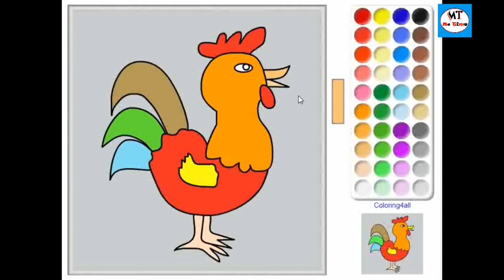Coloring Rooster/ Me Time For Coloring/ Mewarnai Ayam Jago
Hi guys, let's coloring, fun coloring, simple coloring.